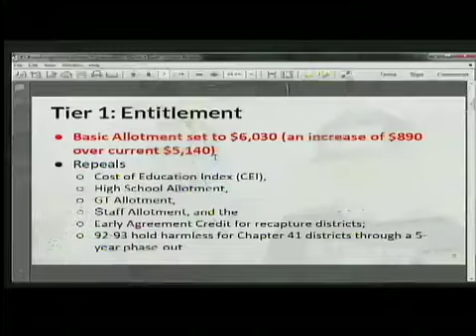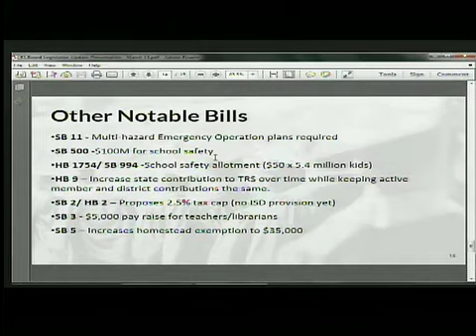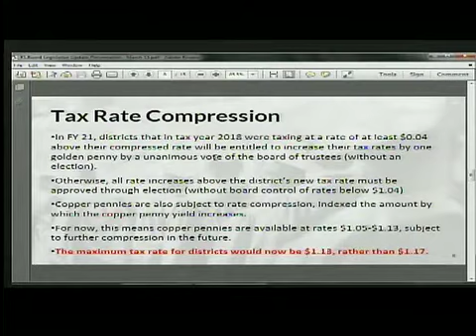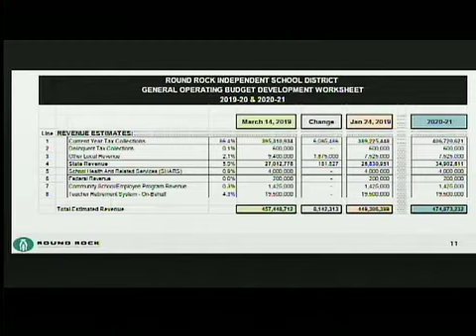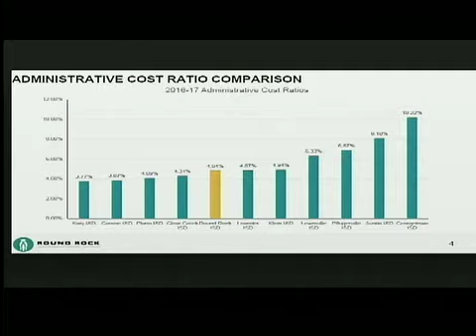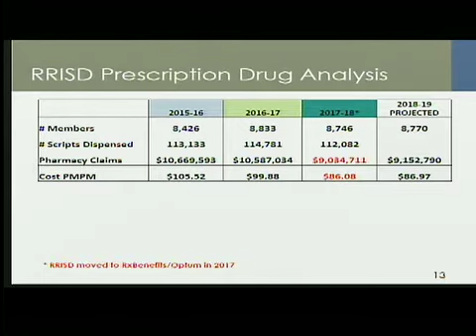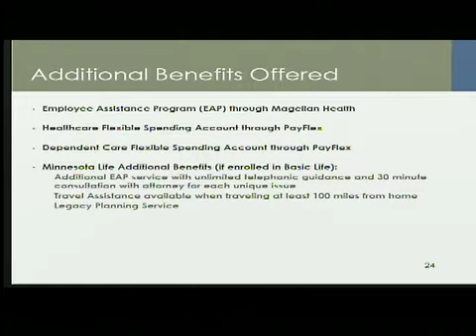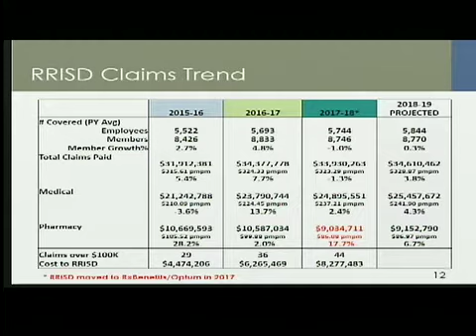Round Rock, TX - 2019-03-14